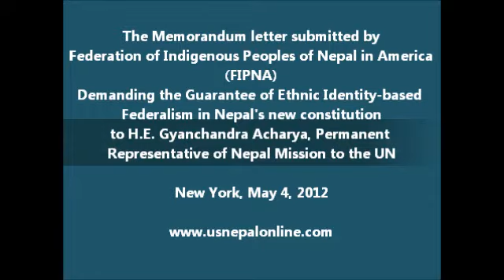FIPNA Submitting Memorandum for Ethnic Identity based Federalism, New York, May 4, 2012